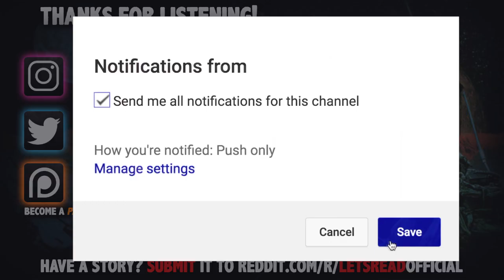My Psychotic Blind Date | 9 True Scary Stories From Reddit Lets Not Meet (Vol. 77)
My Psychotic Date | 9 True Scary Stories From Reddit Lets Not Meet (Vol. 77) includes true creepy encounters submitted by normal folks just like yourself...

PODCAST! ►

🕓 TIME STAMPS:
1►0:00 -- u/M_rderOfRavens
2►3:36 -- u/Frodofrog
3►7:28 -- u/ScooterBentley
4►10:48 -- u/marks31
5►15:26 -- u/HutuZulu1234
6►25:00 -- u/realreptile
7►30:07 -- u/SafespotVIII
8►34:36 -- u/apollo_lykeios
9►40:03 -- Insanity Collection